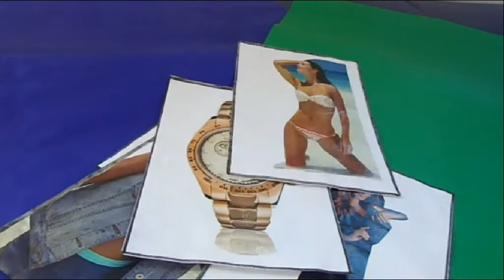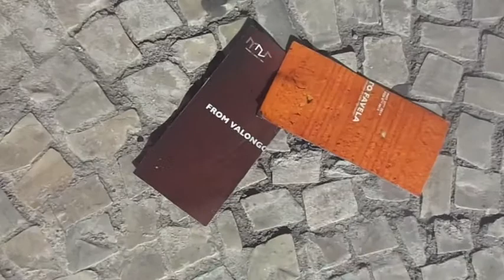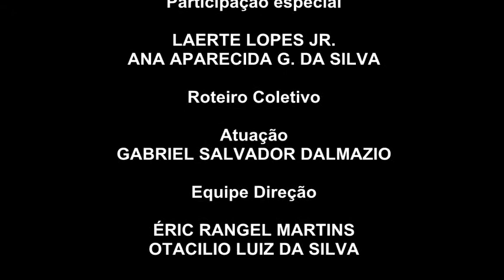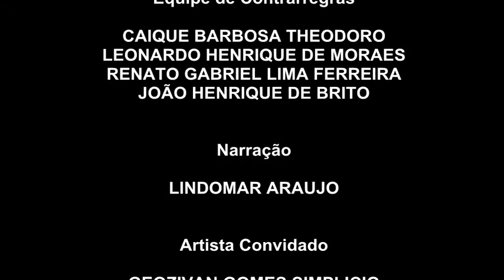CURTA - QUASE MEMÓRIA: UM CONVITE A OBRA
Curta-metragem produzido por alunos do Ateliê Outras Mídias, sob a orientação do professor de Arte Lindomar Araujo, na E.M. Vicente Licínio Cardoso.